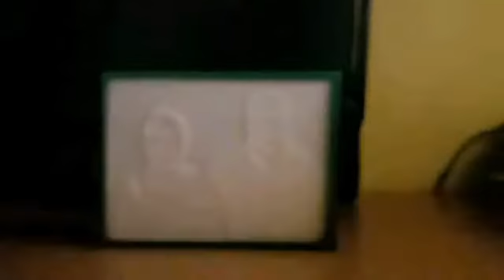Customised lithopane magic photo li box..awesome gift for your loved ones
Make your memorable moment into lithopane art.
Highly customisable... highly personalized and wonderful awesome gift for your loved ones... Make sure. to have one for you. Best gifts for your loved ones.